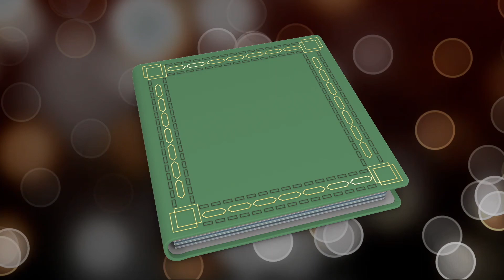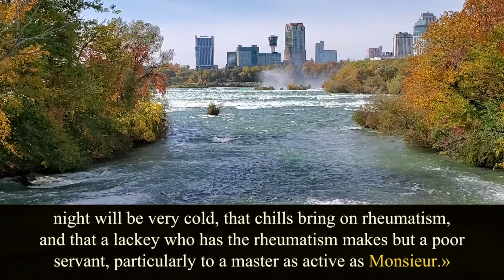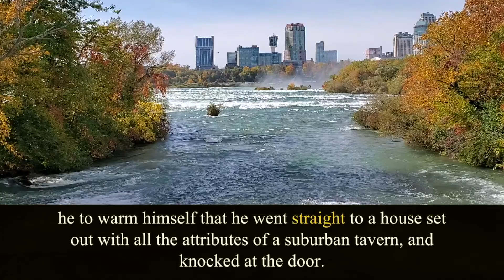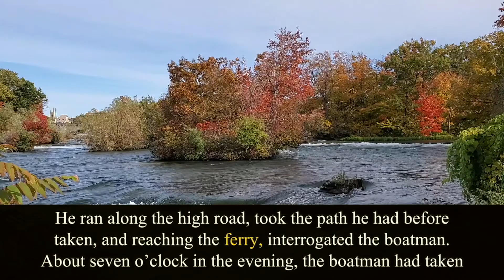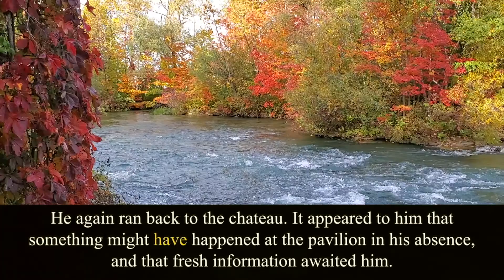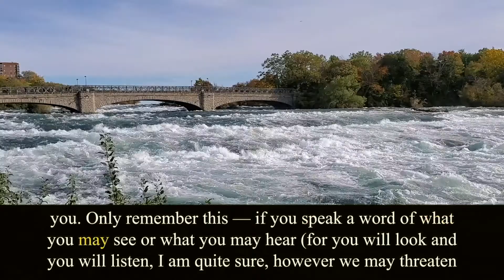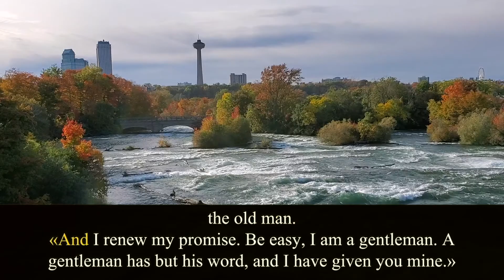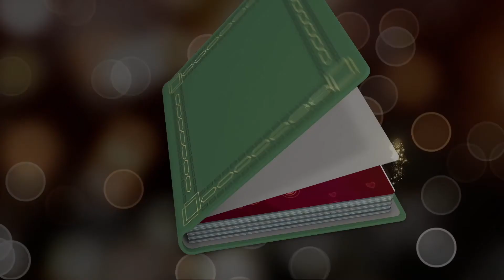The Three Musketeers. Chapter 24. Alexandre Dumas. Audiobook.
Written by Alexandre Dumas (1802 – 1870).
Translated by William Robson (1785 – 1863).